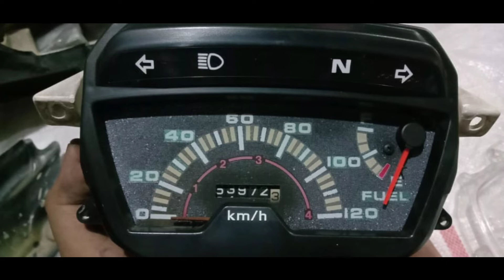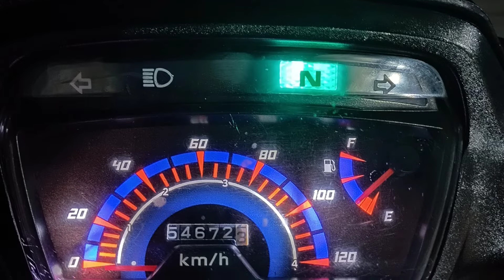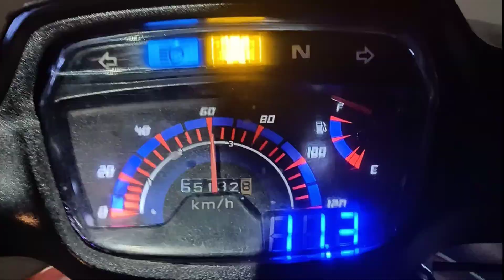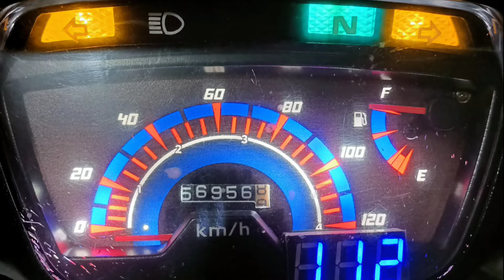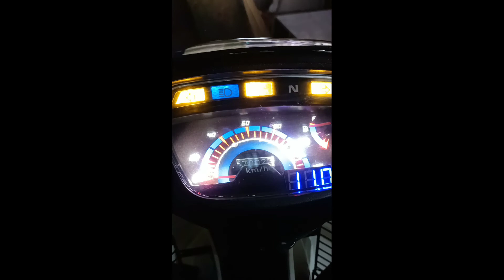Review Astrea Grand 1992 (Part 1)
Spesifikasi:

Rantai Stater 25H 62L
Shock Belakang
Jok
Footstep Belakang
Besi Dudukan Footstep Belang
Kabel Spidometer
Spakbor Belakang
Jarum Speedometer
Karet Behel Belakang
Karet Intip Tutup Rantai
Tutup Rantai
Rak Jepit Depan
Dudukan Plat Nomor Belakang
Papan Keranjang Tengah
Lis Ban
Knalpot
Behel Belakang Rak Jepit
Footstep Depan Wave 125 Thailand
Mata Kucing
Cepet Air Spakbor Belakang
Lampu Sein Depan
Karet Gromet Kabel Speedometer
Bosh Swingarm
Flasher Sein Elektrik LED CR7
T10 Gel Lampu LED Sein Senja (8)
Lampu Rem LED Bayonet 1157 Bay15D
Digital Voltmeter
Karet Cepet Air Depan
T10 Gel Lampu LED Sein Senja (6)
Karet Pedal Injekan Rem
Paket Saklar Switch Holder Kanan Kiri
Stoplamp Lampu Belakang
Lampu Sabit
Keranjang Tengah
Sayap Kanan Kiri
Daymaker
Kaca Spion Astrea Grand ORI AHM
Jarum Panel Speedometer
Operin Gigi NUI Wave 125 Thailand
Panel Speedometer Custom
Dinamo Stater
Mangkok Kampas Ganda
Gear Set ORI
Kabel Rem
Accu Kering
Kiprok
Bosh Arm
Upgrade Spull Fullwave + Gulung Ulang

Tonton video yang lainnya juga yaa...